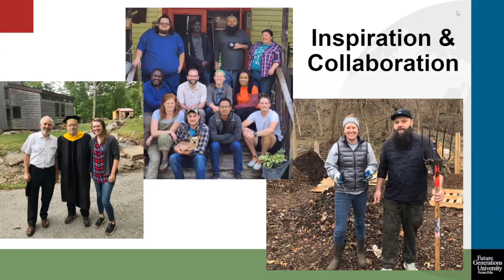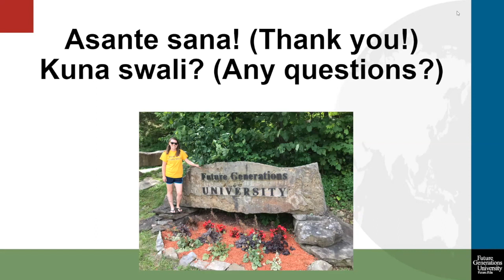Why this master's program is a good fit for me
Valerie, Peace Corps Coverdell Fellow, on why the Future Generations University master's program was the right fit for her.